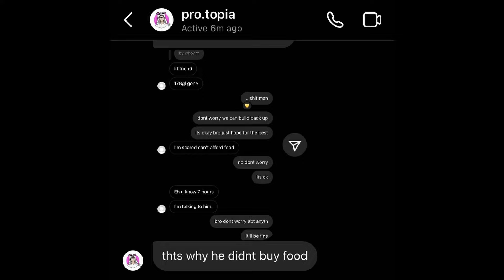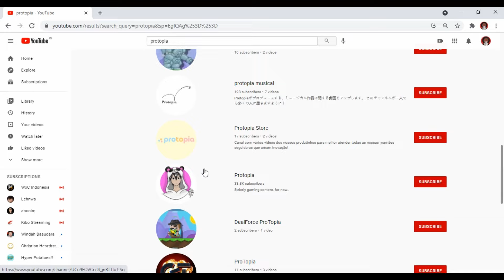PROTOPIA SCAM 105 DLS AGAIN !! (WITH PROOF) | Growtopia - Scammer Exposed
Helloww guys, My Name Is Clauz
I'm From Earth :3
MY IGN   : StClauz
World   : Clauz

PROMOTING / REQUEST :3
1. Request A Video = 20 WLS
2. Promote World = 50 WLS
3. Promote Youtube Channel = 1 DL